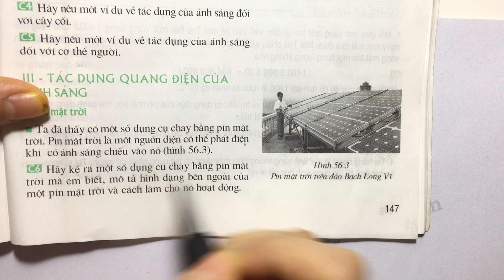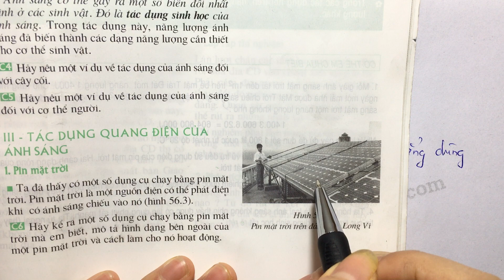Giải bài C6 trang 147 SGK Vật lí 9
Hãy kể một số dụng cụ chạy bằng pin Mặt Trời. Mô tả hình dạng bên ngoài của một pin Mặt Trời và cách làm cho nó hoạt động. .